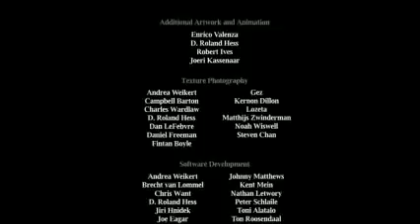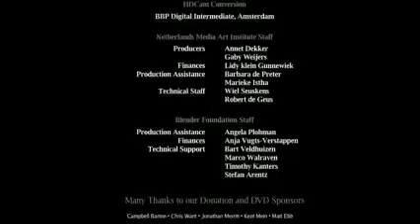Elephants Dream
"Elephants Dream is the story of two strange characters exploring a capricious and seemingly infinite machine. The elder, Proog, acts as a tour-guide and protector, happily showing off the sights and dangers of the machine to his initially curious but increasingly skeptical protege Emo. As their journey unfolds we discover signs that the machine is not all Proog thinks it is, and his guiding takes on a more desperate aspect.

Elephants Dream is the world’s first open movie, made entirely with open source graphics software such as Blender, and with all production files freely available to use..."